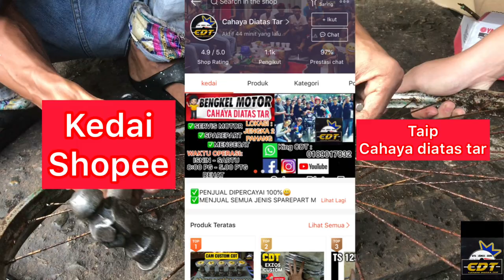CARA MUDAH BUKA SPOCKET BASIKAL